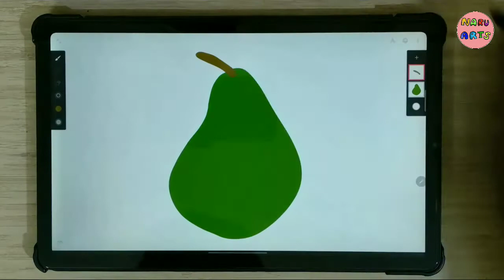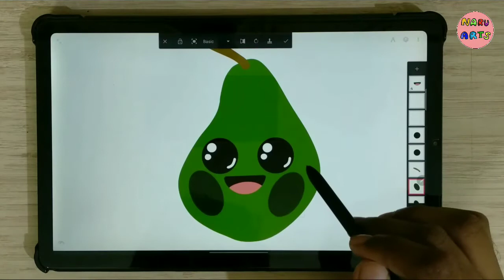How to draw kawaii pear 🍐!!! on samsung S6 lite